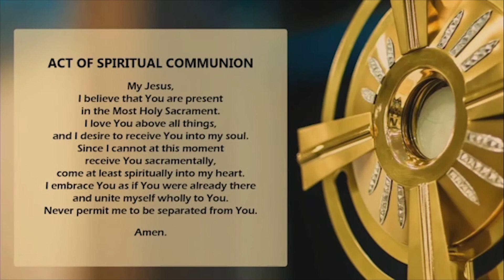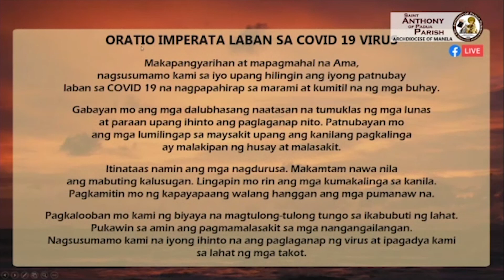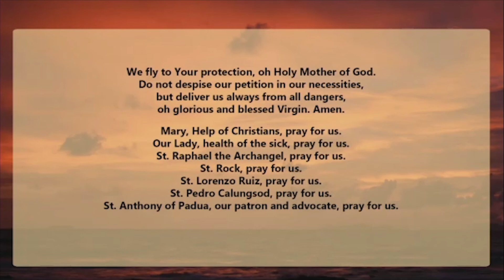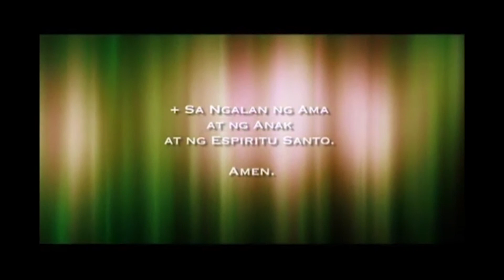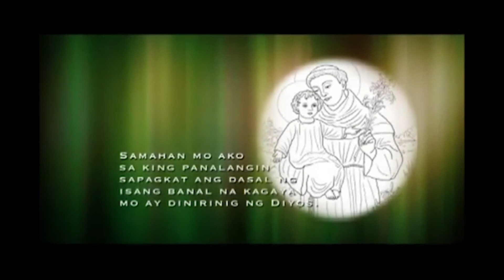Solemnity of the Most Holy Trinity | Novena Mass in Honor of St. Anthony of Padua - Day 4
114th Parish Feast of Saint Anthony of Padua

Share this LIVE FACEBOOK FEED in your wall, groups & pages!

Solemnity of the Most Holy Trinity
Novena Mass in Honor of Saint Anthony of Padua - Day 4
June 7, 2020 - Sunday
6:00 PM